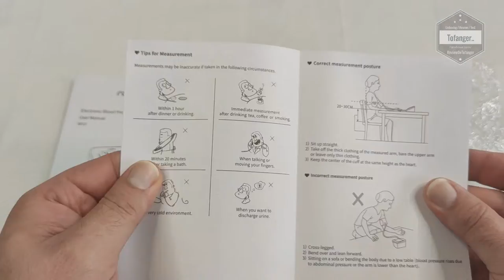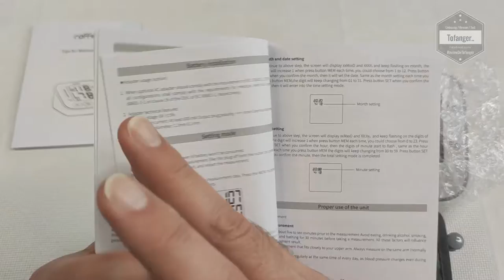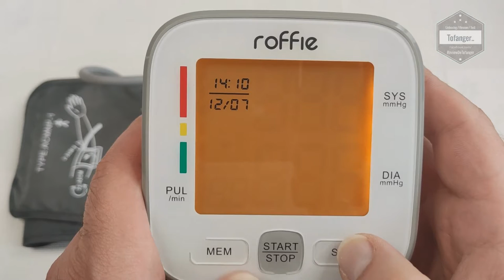Roffie RP10 Tensiomètre Bras Electronique - Unboxing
↓↓↓↓  Avis / information / descriptif / Disponibilité  ↓↓↓↓
Amazon FR
Amazon DE
Amazon ES
Amazon IT
Amazon UK

Le Roffie RP10 est un Tensiomètre simple d'utilisation, on peut prendre sa tension seul.
Sur le brassard il y a le sens d'utilisation pour bien le positionner et aucun souci pour le mettre seul avec le système scratch.

Un appuis sur le bouton start et il tout se fait automatiquement (gonflage, prise de tension, affichage des résultats que l'on peut enregistrer)
L'écran est grand et les résultats sont bien visibles.

Il fonctionne avec 4 piles AAA qui sont fournis. (il y a aussi un emplacement pour mettre un adaptateur secteur)

Dans le carton, il y a une :
- Une notice
- Le boitier du tensiomètre
- Le brassard du tensiomètre
- 4 piles AAA

Disponible ici par exemple :

Amazon FR
Amazon DE
Amazon ES
Amazon IT
Amazon UK

Caractéristiques techniques :

Marque : Roffie
Modèle : Roffie RP10
Type : Tensiomètre.

▶ Mesure en un clic
La mesure à touche unique de la pression artérielle est simple et pratique, adaptée à l’utilisation par toutes personnes, et réalise la mesure de façon automatique.

▶ Grande police
Affichage grand écran et affichage de police haute définition, de sorte que les personnes âgées autour de vous peuvent facilement voir les résultats de mesure.

▶ Utilisateur unique ( 90 Mémoires)
90 valeurs de mémoire, stockage automatique à une seule touche, lecture à une seule touche, observation plus pratique de l’historique des données.

▶ Manchette réglable
Le brassard est à un passant et boucle à plat, et la conception en forme de tube rend la mesure plus conforme et pressurise plus facilement et plus rapidement.

▶ Porter correctement
Lors du port, la bande de pression artérielle du bras à mesurer doit être serrée. La sortie trachéale doit être au milieu du bras, le bord du brassard doit être à 2-3 cm du coude, et la position du tuyau d’air doit être dans l’alignement du majeur.

▶ Préparation avant mesure
Asseyez-vous pendant 5 minutes avant la mesure, dégagez le bras supérieur de la main gauche ou droite, introduire le bras dans le brassard, le tube d’air de manchette sur le bras, l’avant bras est placé à plat sur le bureau avec la paume vers le haut.

▶ Mesure statique
La personne est assise et se tient droite, le corps ne doit pas être dans un état de tension, et doit être détendu. Le centre du brassard est à la même hauteur que le cœur, la buse du brassard ne doit pas être tordue vers le bas, la personne ne doit pas parler, gesticuler ou bouger le corps.

▶ Début de la mesure
Appuyez sur la touche de départ pour effectuer la mesure. L’avant bras doit être placé à plat sur la table pendant la mesure. La paume de la main doit être vers le haut et garder le corps immobile (éviter de manger, boire, fumer, l’exercice ou prendre un bain, et l’instabilité émotionnelle avant la mesure).

Plan de la vidéo :
00:00 Intro
00:08 Unboxing Roffie RP10
01:56 Mise en route et utilisation du tensiomètre électronique Roffie RP10

A bientôt
Tof..